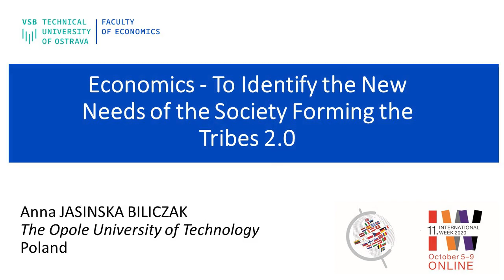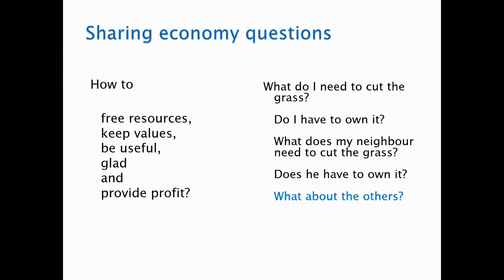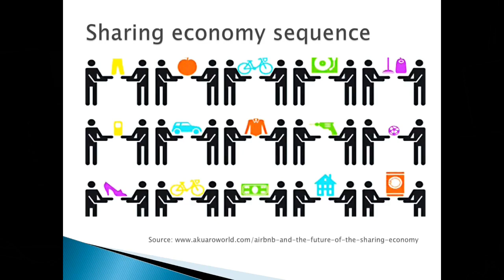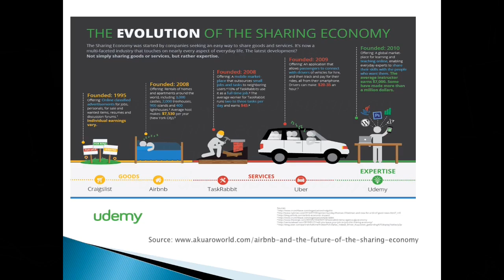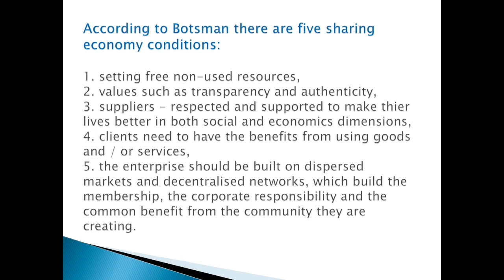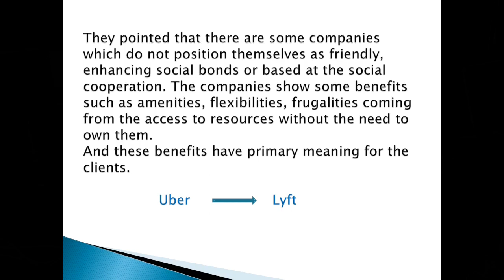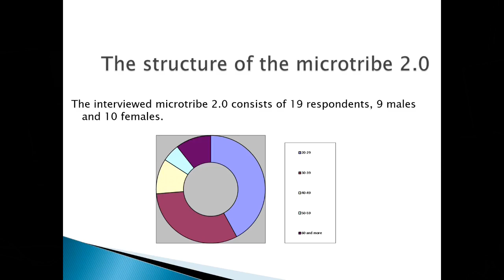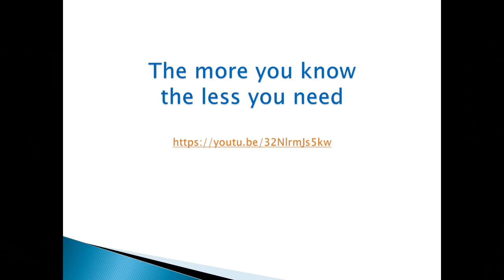To Identify the New Needs of the Society Forming the Tribes 2.0 - IW 2020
Anna Jasińska-Biliczak, Opole University of Technology, Poland. All of us have needs and all of us are members of the economics' structure called the micro-tribe. The lecture is based at the research taken during the pandemic.